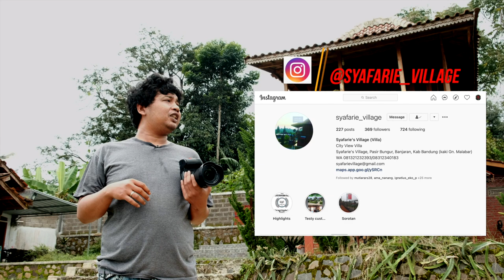BTS Interior & Eksterior Fotografi, Motret Fasilitas Syafarie Village Banjaran |MARI BELAJAR ZzP 17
Divideo kali ini saya coba belajar membuat foto Interior & Eksterior fasilitas Vila Syafarie Village untuk kebutuhan promosi dari vila tersebut.

BTS Interior & Eksterior Fotografi, Belajar Motret Fasilitas Vila Syafarie Village Banjaran ZzP 17
jika temen-temen ada pertanyaan langsung saja comment dibawah, atau bisa kunjungi:
Terima kasih!